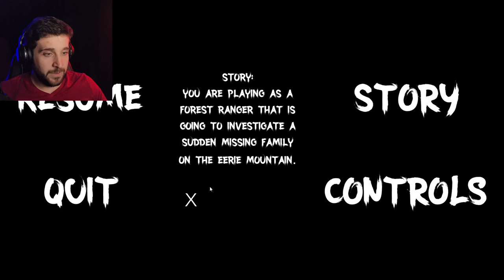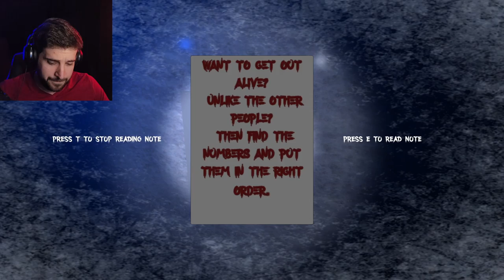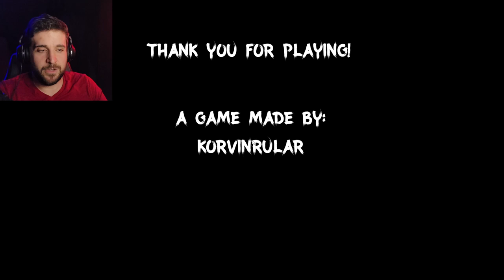I Don't Get Paid Enough For This... (EERIE MOUNTAIN Playthrough)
The second I saw suspicious activity, I should have ran back to my car and called the police, but we all know that's not what we do in horror games.